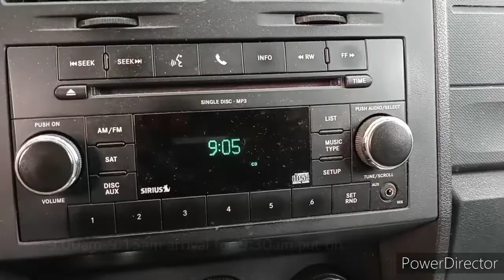A day in the life.... at a new place.